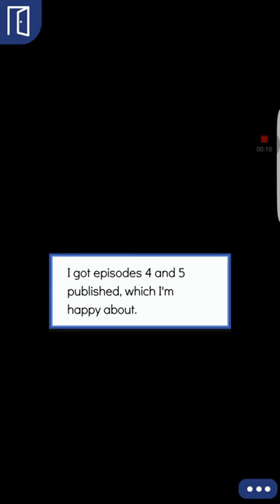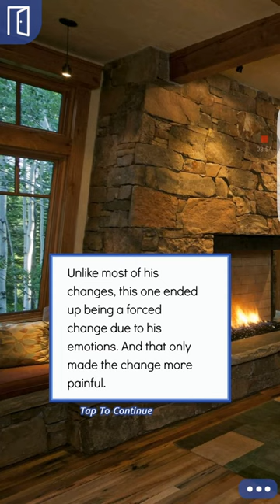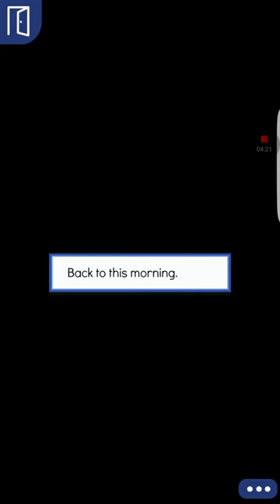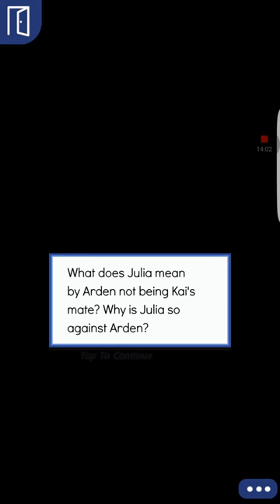The Wolf Within episode 5